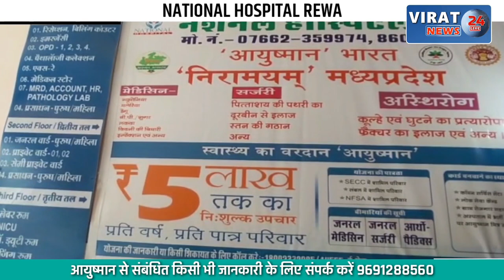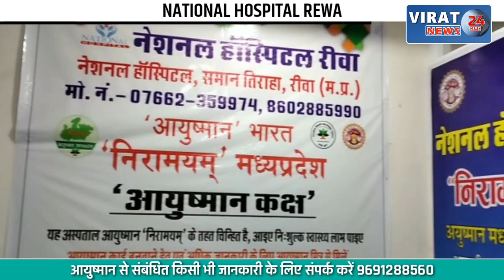🔻रीवा- मां अंबे स्व सहायता समूह दूबी खरीदी केंद्र भीर लूट का अड्डा....जांच पर पहुचे तहसीलदार !